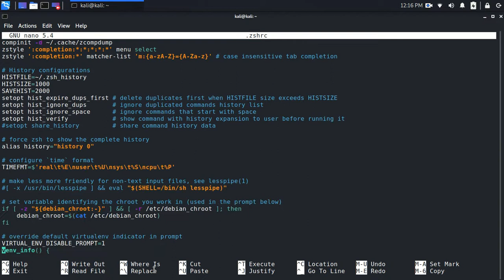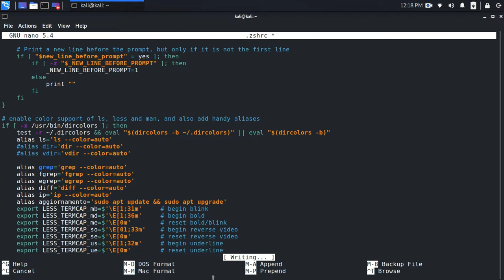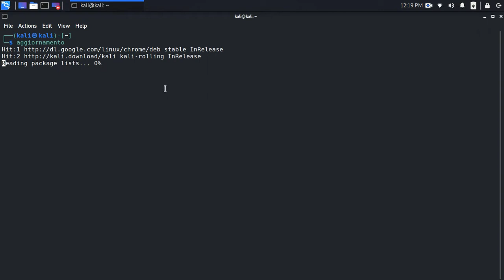Creare un alias in zsh/bash Linux